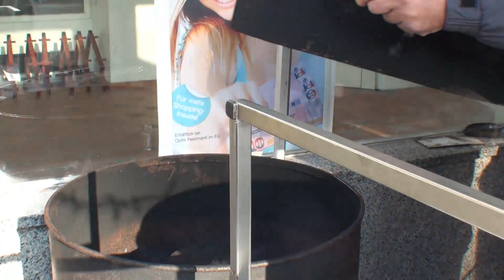Eiberg Pass, Perchtenlauf beim Inntalcenter Kufstein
Kamera: Norbert Danek